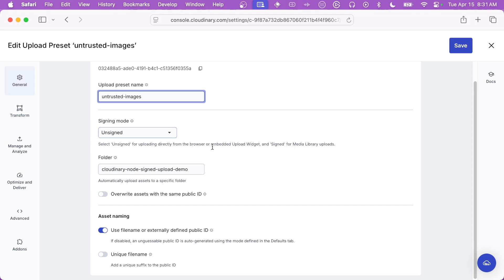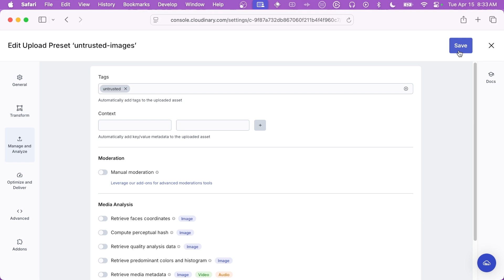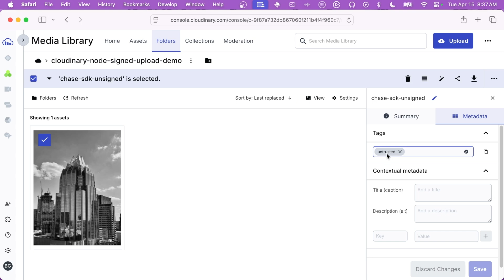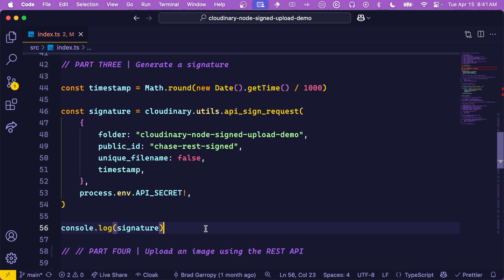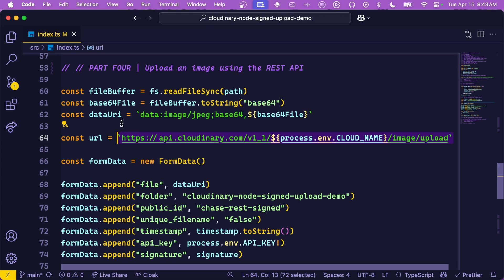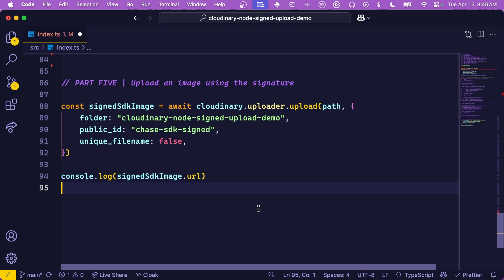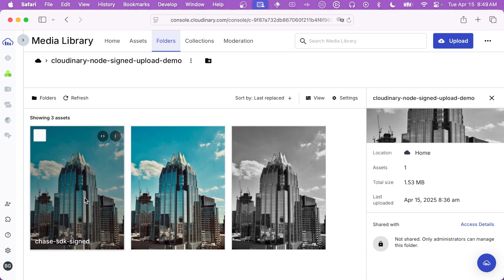Signed Uploads with Cloudinary in Node.js - Dev Hints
Learn how to securely handle image uploads in your Node.js app using signed uploads with Cloudinary. This tutorial covers generating secure signatures, setting upload presets, and ensuring safe media handling.

Instructor: Brad Garropy (‪@bradgarropy‬ )
Recommended video:

Cloudinary helps developers build performant experiences for the web with powerful optimization and transformation APIs.